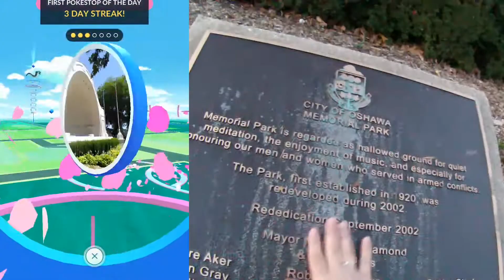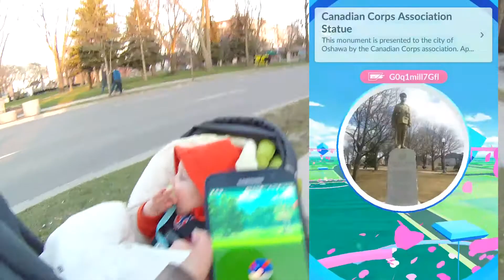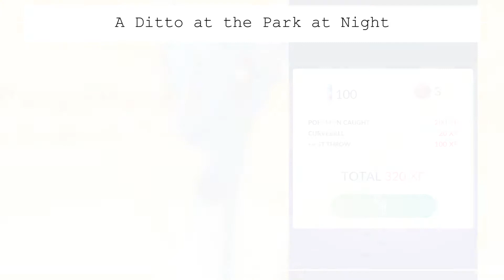Easter Event Day 2 - Memorial Park Egg Hatches | Pokemon Go Family Vlog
Day 2 of the Easter Event.  I traveled to Memorial Park to walk out some eggs and get double experience on all my catches.  I'm having bad luck with my hatches so far - have you gotten anything good in the event so far from your eggs?!